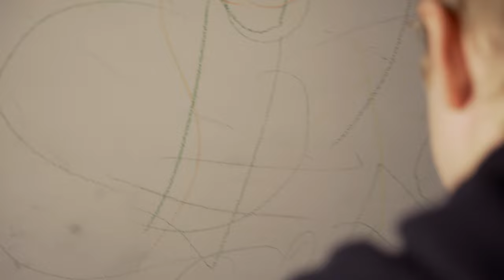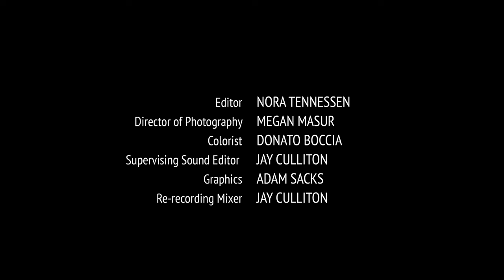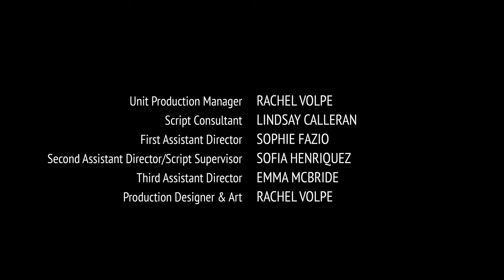Babysitting - A short film by Patrick Noth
Working from home as a creative can be difficult especially when you're babysitting three kids.
Please take eight minutes of your day to watch this short film. Share it with anyone who you think it might resonate with. I made this at a time in my life when it felt nearly impossible to create anything at all. This was the only thing I could’ve possibly made. I showed this to a friend who’s been through something similar. He gave me a compliment I would like to share; it’s the most substantive response I could hope for. He said, “I can show this to my wife, and she’ll understand me more.”

I hope other people have that experience.
Flickers' Rhode Island International Film Festival SEMI-FINALIST
Bend Film Festival - SPECIAL JURY AWARD FOR PERSONAL VISION
St. Louis International Film Festival - OFFICIAL SELECTION
New York Shorts International Film Festival - OFFICIAL SELECTION

Written & directed by Patrick Noth
Produced by Patrick Noth and Emilea Wilson
Edited by Nora Tennessen
Director of Photography Megan Masur
Cast: Patrick Noth, a five-year-old, an eight-year-old and a fourteen-year-old
Molly McCluskey, Anil Joseph
*Special thanks to Adam Sacks, Donato Boccia, Lindsay Calleran, Emma McBride, Sofia Henriquez, Rachele Volpe, Jay Culliton, Emma McBride, Sofia Henriquez, Sophie Fazio